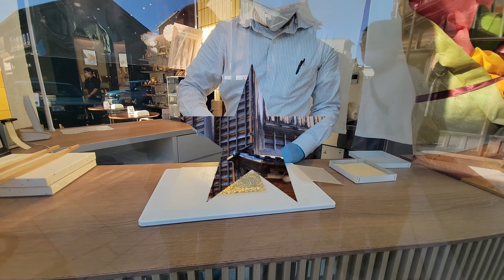疫情下首次日本遊 兼六園 金澤城堡 松葉蟹拍賣場 東茶屋古街 Day 3 2022 10 21